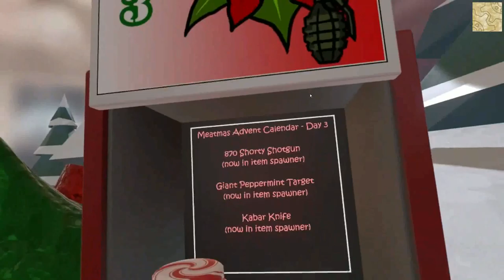H3VR D3 yes we need a brand new sausage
dumm dumm dumm ad ad ad dumm dumm